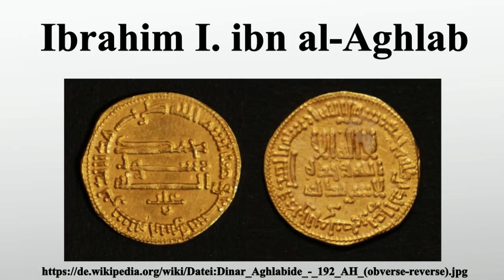Ibrahim I. ibn al-Aghlab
Vielen Dank für Ihre Unterstützung:

Ibrahim I.ibn al-Aghlab, arabisch إبراهيم بن الأغلب, DMG Ibrāhīm ibn al-Aġlab, , erster Emir der Aghlabiden in Ifriqiya .Während der Aufstände der Charidschiten in Ifriqiya gegen Ende des 8.Jahrhunderts kam al-Aghlab in diese Provinz des Kalifats und bekämpfte erfolgreich die Unruhen.

Bild-Copyright-Informationen
Urheber Info: DrFO.Jr.Tn
Lizenz: Public domain
Urheber: